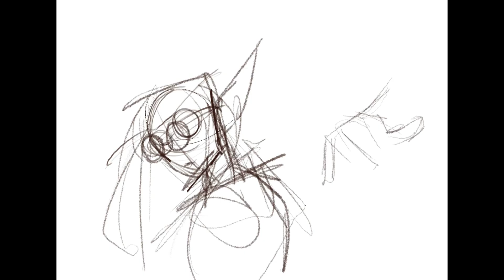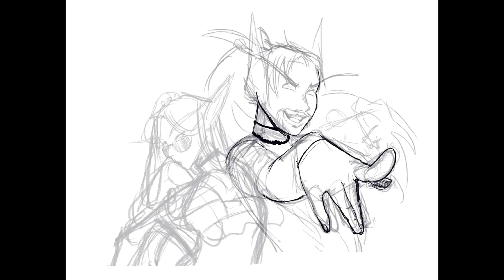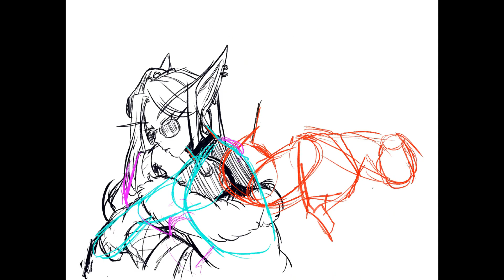[Speedpaint Kiouly] : Défilé de mode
Bienvenue sur la boite à gribouilles !
"Qu'est-ce donc ?" vous demandez vous.
 C'est une chaîne de dessin collaborative regroupant 4 jeunes artistes : Aisurinu, Ythao, Nusky et Kiouly !
Chaque semaine du mois l'une d'entre nous postera une vidéo speedpaint d'un projet autour d'un même thème :
Défilé de mode, choisi par Nusky!
Nous espérons que notre contenu vous plaira et nous attendons impatiemment vos retours !

MUSIQUE
🎵 Beyond the way (Instrumental) - GIGA
🎵 CHANGE (Instrumental) - GIGA
🎵 ULTRA-C (Instrumental) - GIGA